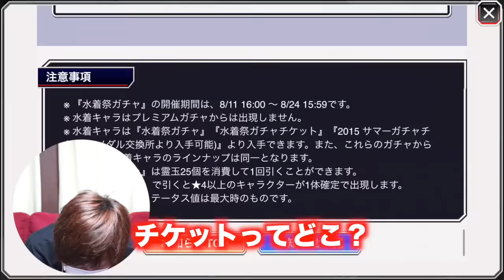【ブレソル】事件！水着ガチャチケット使おうとしたら・・・誰か教えて下さい！SOS『BLEACH -Brave Souls-』スマホゲーム実況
◆前回のブレソル動画

◆次回のブレソル動画
近日配信予定

◆今回の無料スマホゲームアプリ
BLEACH -Brave Souls-（ブレソル）
ブリーチ ブレイブ ソウルズ

◆ドッカンバトル関係の再生リストはこちら
★☆★大人気！ガチャ動画！★☆★

★☆★ドッカンバトル！降臨！ステージ攻略動画！★☆★

【19時頃配信中】
無料で楽しいスマホゲーム（アプリ）を中心に紹介しています。

◆継続中の無料スマホゲームアプリ一覧

・ドラゴンボールZ ドッカンバトル（ドカバト）

　トレジャークルーズ（トレクル）

・HUNTER×HUNTER（ハンター×ハンター）
　バトルオールスターズ（HxH BAS）

・実況パワフルプロ野球（パワプロ）
　スマホアプリ版

・グランド・セフト・オート・サンアンドレアス（グラセフ）
　Grand Theft Auto:San Andreas（GTA SA）
　スマホアプリ版

・NARUTO-ナルト-忍コレクション疾風乱舞（ナルコレ）